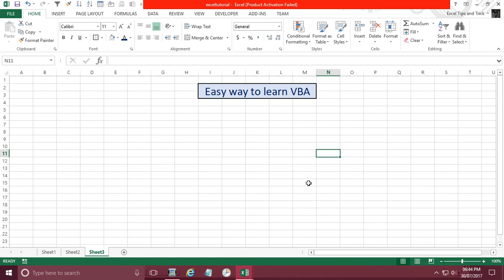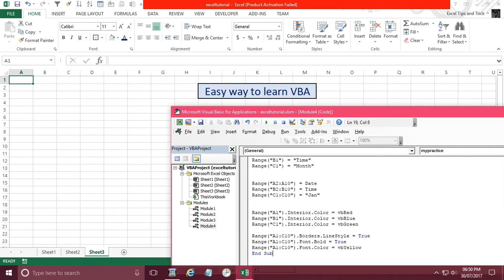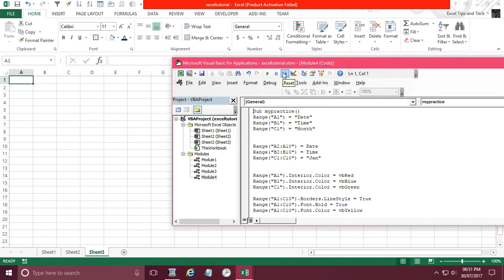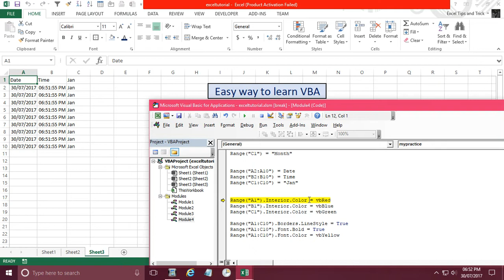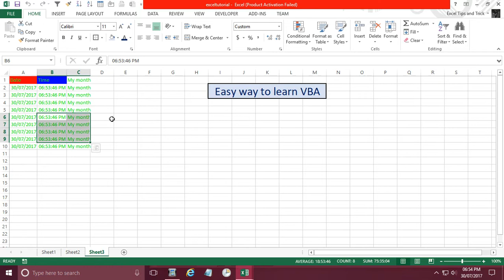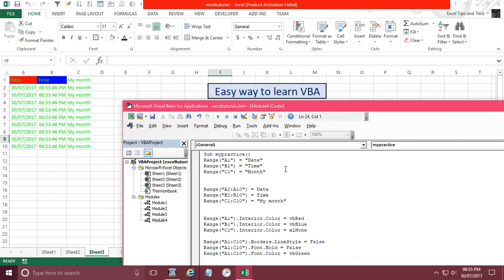Excel VBA Learning useful tips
Hi in this tutorial you will learn easy way to learn VBA Step by step